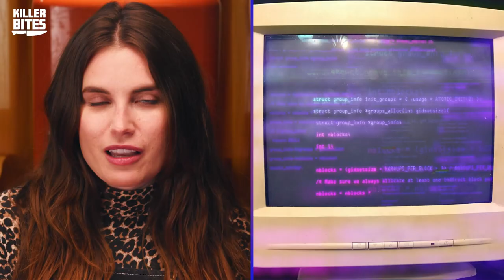The DOUBLE LIFE of BTK: Boy Scout Troop Leader, Father, & CHURCH Council President?! | Killer Bites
BTK was living quite the double life. To most, he was Dennis Rader, a Boy Scout troop leader and church council president who had a full-on family. But to ten people in the Kansas area, he was a violent predator that took their lives. Why would a BOY SCOUT troop leader and church president slay ten people? How did people not suspect this leader figure sooner?

🔪 RECIPE USED 🔪
Vegan Monkey Bread with Caramel Pecan Drizzle by My Darling Vegan